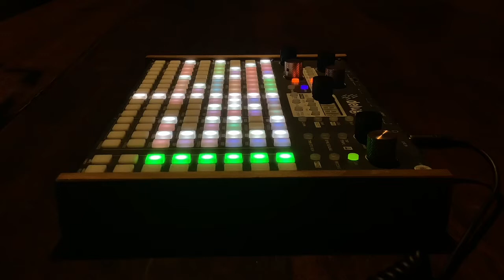Coffin Dance (astronomia) synthstrom deluge remix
A remix of Astronomia, also known as the coffin dance meme song. I wanted to get this out before the meme died and I’m not particularly proud of it. It is my first try executing a key change on the synthstrom deluge, not sure why I had never tried it. The mixing is terrible, I know, this is very rushed. Regardless, I hope you enjoy the video and song.

Song ID (for geometry dash) 931854
This is a remake, not an original track. It contains no samples sounds from the original song, therefore you can use this in your videos without getting copyrighted as long as you credit me, Vicetone and Tony Igy with the following clause:
Vicetone and Tony Igy - Astronomia (juliobee remix)
The original:
Vicetone and Tony Igy - Astronomia